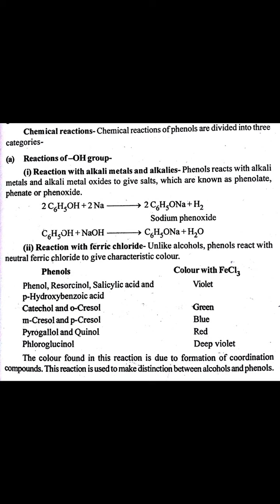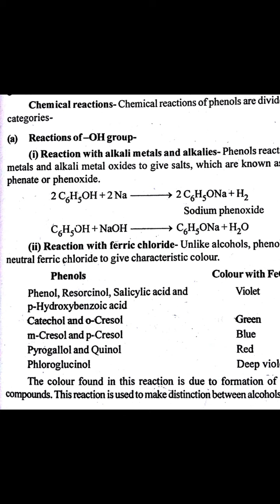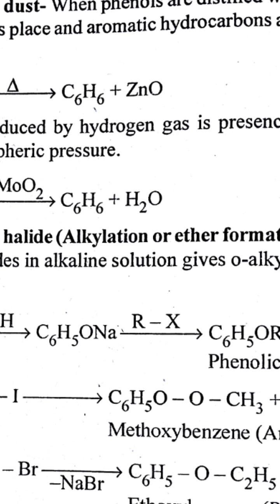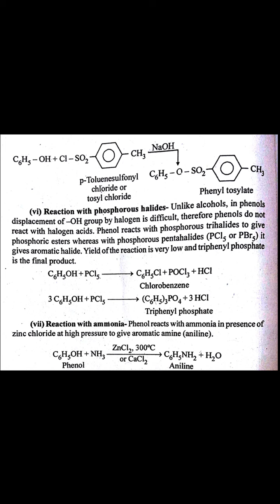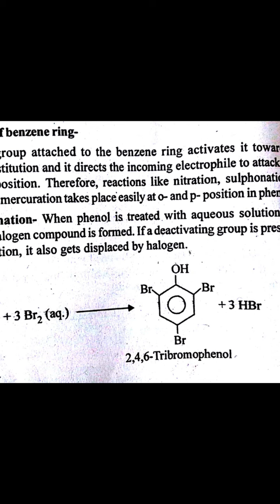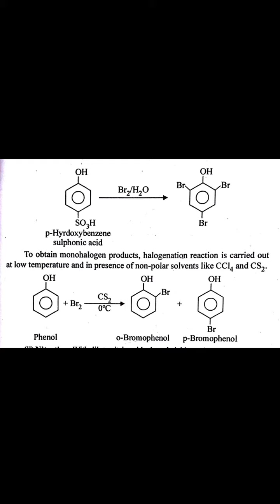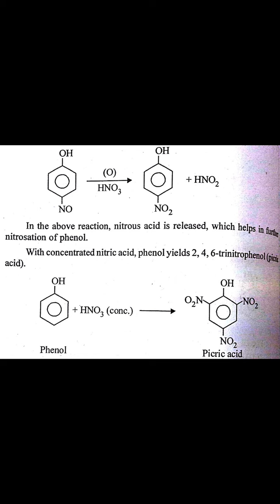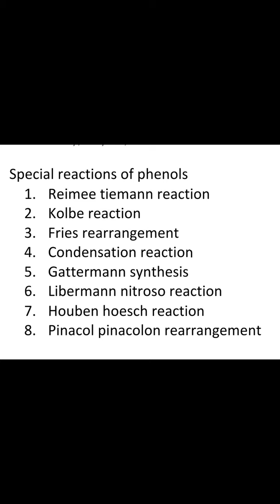B.Sc.pt 2 organic chemistry :phenols